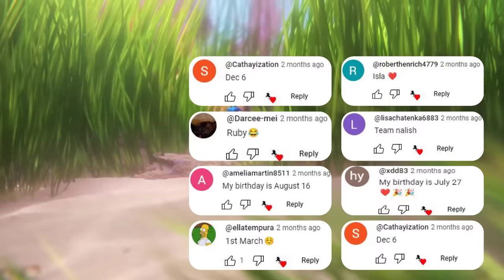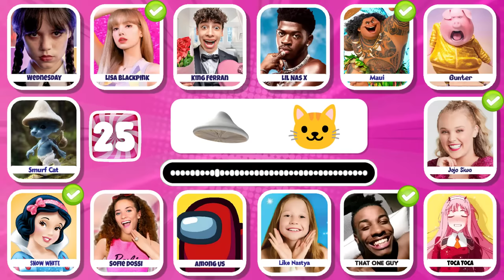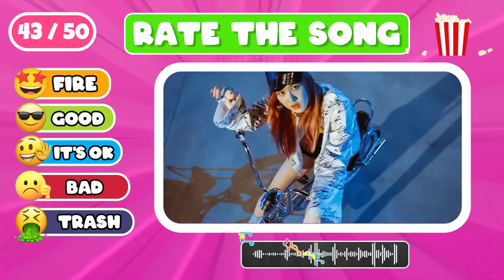Guess Who Is Singing ? Nidal Wonder,Lay Lay,Kinigra Deon,Tenge Tenge,King Ferran,Diana,Salish Matter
Guess Who Is Dancing Nidal Wonder,Lay Lay,MrBeast,Kinigra Deon,Tenge Tenge,King Ferran,Diana,Salish Matter

 Today we Guess the Character By Their Song. We prepared 50 Questions and you have 5 Seconds to find answers. Before starting the video we're sending thanks to everybody for comments. Are you ready? let's start.